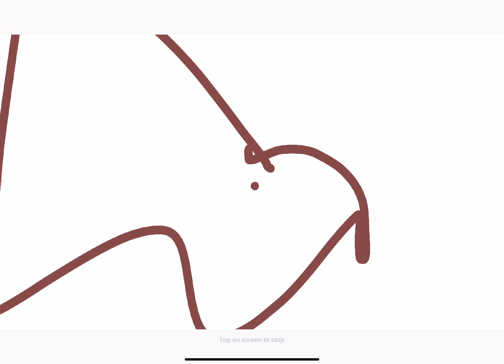Sussy Baka but it’s also a sussy wip but it’s also a sussy Baka flash warning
Never would I ever Rick roll yall!
Even if I did, y’all would be so mad ):
Vocals warning!
Even if I did rickroll you I would be upset okay?
Right? Y’all trust me?
Gonna go get some milk be back.
Ok I’m back!
Now.. what do we Wright here.
Now why are you even reading this!?
Ah okay. I see. You don’t trust me do you?
Give up already.
I-
Vent inposter
Easy.
You there. Stop reading.
Ok. I give up
Ur so gonna loose.
Uhh.
Puppy?
(Read this with the first letter of the sentence ;) )